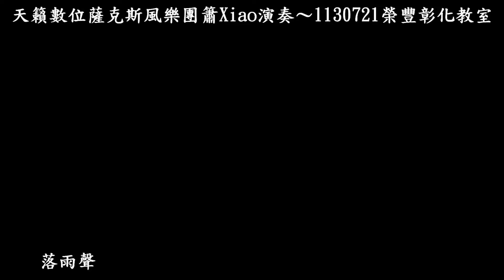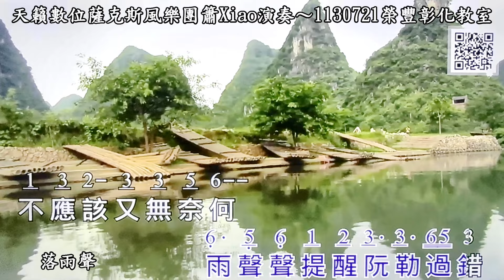落雨聲~劉依純Dbm調~天籟數位薩克斯風樂團簫Xiao演奏~20240721榮豐彰化教室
要按怎~七郎Ab調~天籟數位薩克斯風樂團簫Xiao演奏~20240720榮豐彰化教室
河邊春夢~G調~數位薩克斯風忠義 佐彥小提琴、Stone簫Xiao演奏~20240719榮豐彰化教室
溫暖的山雪(津輕平野)~洪榮宏Em調~天籟數位薩克斯風樂團簫Xiao演奏~20240718榮豐彰化教室
人生第一步~陳小雲Ab調~天籟數位薩克斯風樂團簫Xiao演奏~20240717榮豐彰化教室
父母的心~Stone的親家母、Lisa老師喜愛的歌曲~蔡小虎Ab調~天籟數位薩克斯風樂團簫Xiao演奏~20240716榮豐彰化教室
月夜愁~江蕙C調~天籟數位薩克斯風樂團口琴、嗩吶、小提琴、排笛、Oboe雙簧管、簫Xiao演奏~20240715榮豐彰化教室
想厝的心情~Stone的親家母喜愛的歌曲~張秀卿F調~天籟數位薩克斯風樂團簫Xiao演奏~20240714榮豐彰化教室
夜霧的港口~Stone的親家公、親家母喜愛的歌曲+小孫女幼稚園畢業禮Ab調~天籟數位薩克斯風樂團簫Xiao演奏~20240713榮豐彰化教室
春花望露水~G調~感恩黃忠義大哥激勵了許多學弟們和我，讓生命充滿正能量~數位薩克斯風忠義 佐彥小提琴演奏~20240712榮豐彰化教室
回鄉的我~G調~ 彰化春陽地面高爾夫球會內賽暨彰化IMC第37屆七月例會
無人比我恰愛你~洪榮宏C調~天籟數位薩克斯風樂團簫Xiao演奏~20240710榮豐彰化教室
望你返來阮身邊~Am調~天籟數位薩克斯風樂團簫Xiao演奏~20240709榮豐彰化教室
媽媽請你也保重~G調~天籟數位薩克斯風樂團口琴、嗩吶、小提琴、崑笛、Oboe雙簧管、簫Xiao演奏~20240708榮豐彰化教室
女人的願望~G調~天籟數位薩克斯風樂團簫Xiao演奏~20240707榮豐彰化教室
女人的心聲~E調~天籟數位薩克斯風樂團簫Xiao演奏~20240706榮豐彰化教室
生死戀~詹雅雯Gm調~天籟數位薩克斯風樂團簫Xiao演奏~20240705榮豐彰化教室
不是無愛你~黃妃Bbm調~ 彰化IMC社長聯誼會~天籟數位薩克斯風樂團簫Xiao演奏~20240704榮豐彰化教室
愛的誓言~黃妃Am調~天籟數位薩克斯風樂團簫Xiao演奏~20240703榮豐彰化教室
五更酒~黃妃Bm調~天籟數位薩克斯風樂團簫Xiao演奏~20240702榮豐彰化教室
行船人的純情曲-Am調~天籟數位薩克斯風樂團大提琴、嗩吶、排笛、筒簫、Oboe雙簧管、簫Xiao演奏~20240701榮豐彰化教室
甲你攬牢牢~江蕙C調~天籟數位薩克斯風樂團簫Xiao演奏~20240630榮豐彰化教室
心所愛的人~D調~天籟數位薩克斯風樂團簫Xiao演奏~20240628榮豐彰化教室
等無人~尤雅Eb調~天籟數位薩克斯風樂團簫Xiao演奏~20240626榮豐彰化教室
舞女的夢~陳小雲Eb調~天籟數位薩克斯風樂團簫Xiao演奏~20240625榮豐彰化教室
碎心戀-G調~天籟數位薩克斯風樂團大提琴、嗩吶、排笛、筒簫、Oboe雙簧管、簫Xiao演奏~20240624榮豐彰化教室
甘願~葉啟田Eb調~天籟數位薩克斯風樂團簫Xiao演奏~20240623榮豐彰化教室
又是黃昏~Am調~20240622春陽地面高爾夫球隊會內賽~天籟數位薩克斯風樂團簫Xiao演奏
為你癡情為你迷~Am調~天籟數位薩克斯風樂團簫Xiao演奏~20240620榮豐彰化教室
無緣的愛~陳小雲C調~天籟數位薩克斯風樂團簫Xiao演奏~20240619榮豐彰化教室
相思雨~C調~天籟數位薩克斯風樂團口琴、Oboe雙簧管、二胡、筒簫、簫Xiao演奏~20240617榮豐彰化教室
等一下呢~Am調~彰化市體育會113年市長盃地面高爾夫球全國錦標賽~20240616體育場成哲紀念球場